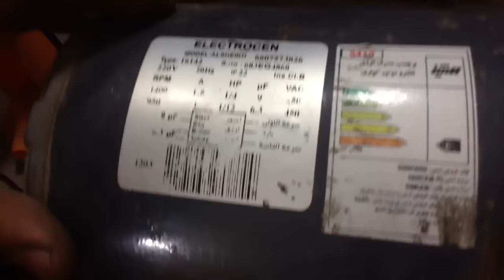طريقة ربط ماطور مبردة سرعتين